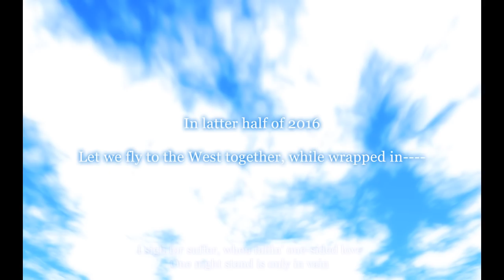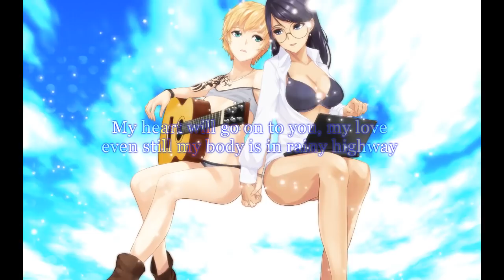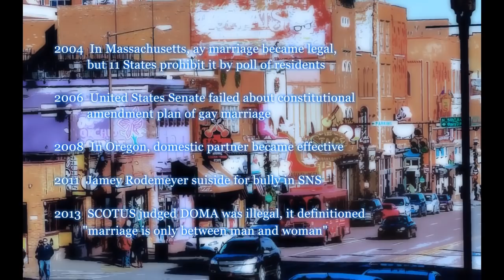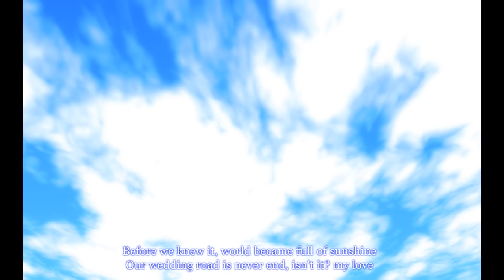Love, Guitars, and the Nashville Skyline Trailer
Created by Cosmillica, the development studio behind the action-packed, brazen visual novel, ATOM GRRRL!!, Love, Guitars, and the Nashville Skyline looks to provide players with a romantic, heartwarming story about a woman who follows her heart to find adventure, music, and love…leaving the woes of her nine to five job in the reflection of her car’s rear view mirror.

More information to come soon!